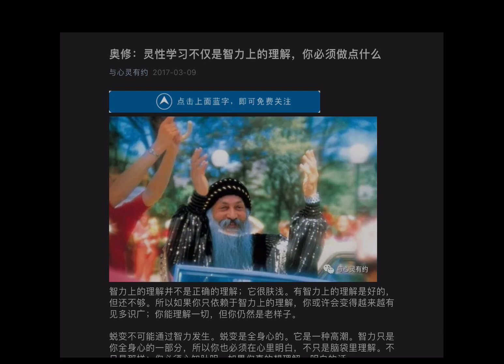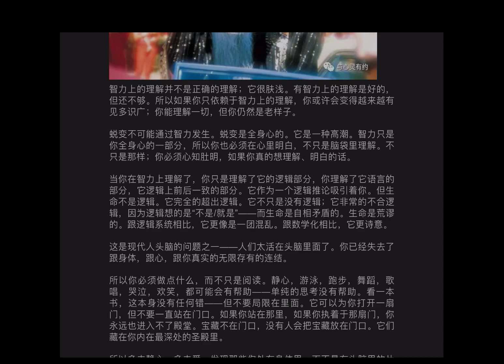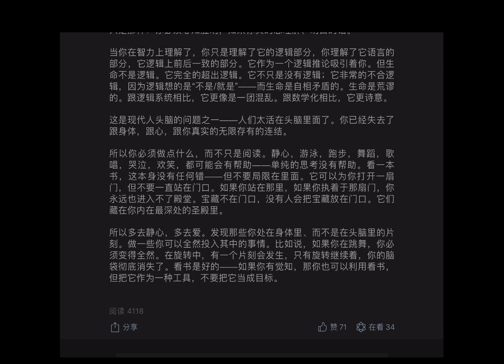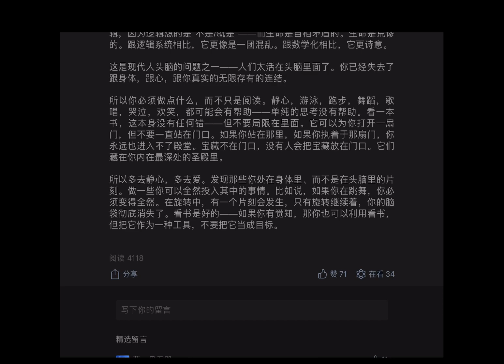奥修 灵性学习不仅是智力上的理解，你必须做点什么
摘自微信公众号《与心灵有约》